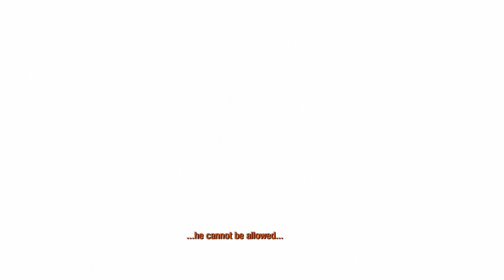Metro 2033 The ending